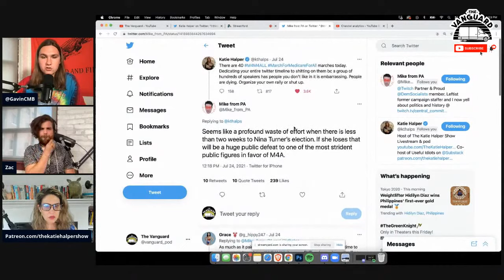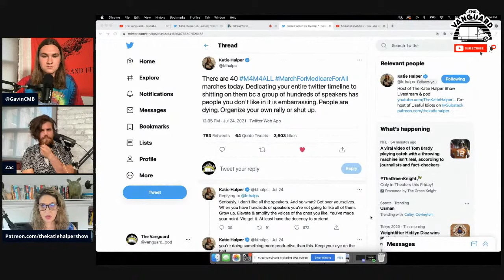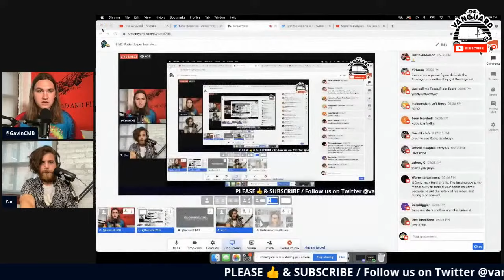Katie Halper Interview - THE VANGUARD LIVE WITH KATIE HALPER!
Zac & Gavin are joined by Katie Halper, host of "The Katie Halper Show" and co-host of "Useful Idiots" with Matt Taibbi, for an exclusive live interview!